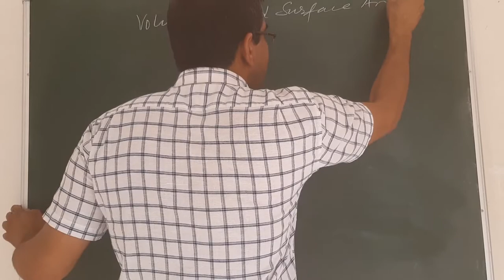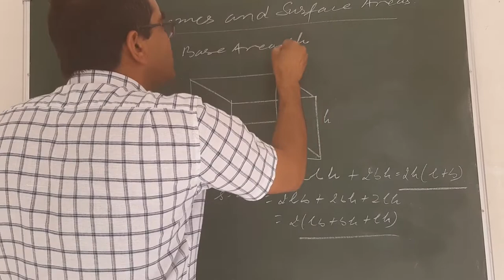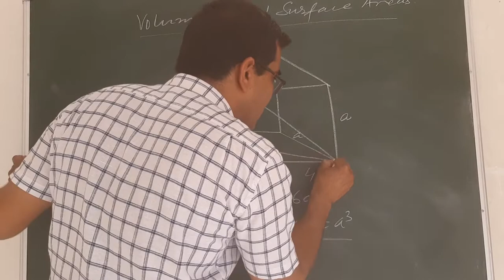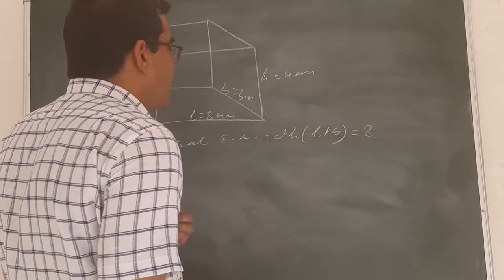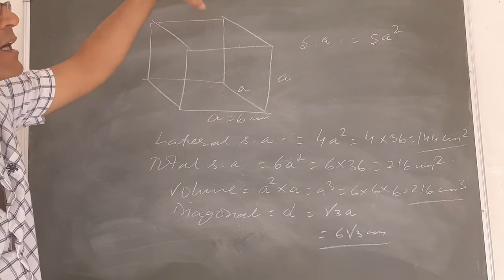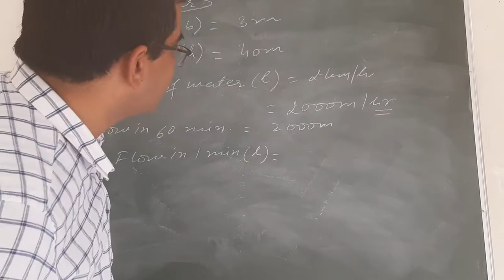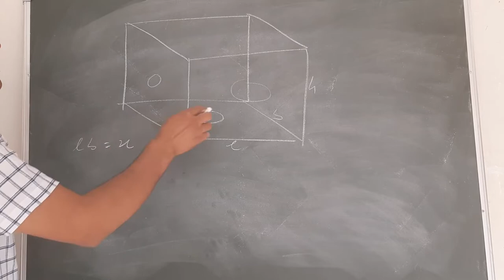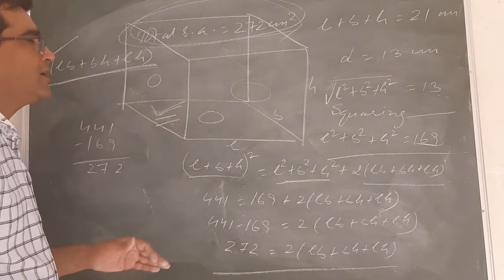Mathematics IX (Surface Areas and Volumes Part-1)